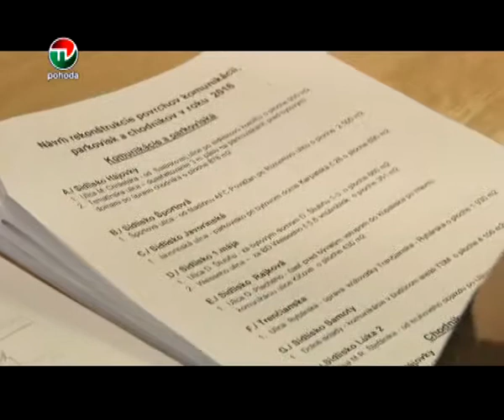7 ZASADNUTIE POSLANCOV MSZ